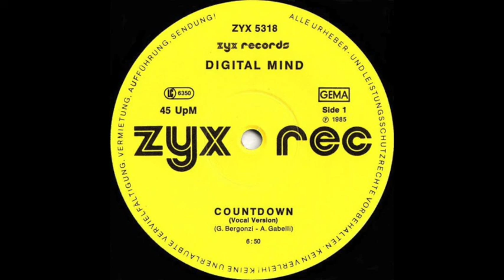DIGITAL MIND - COUNT DOWN (150bpm)